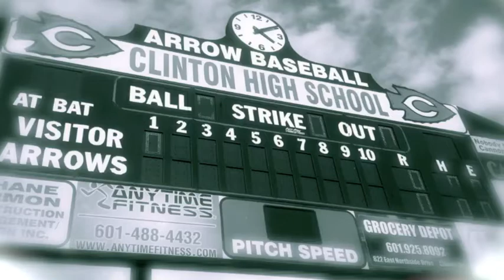Arrow Baseball 2014: Staton Todd HR vs Purvis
Clinton HS (MS) @ Seminary, MS vs Purvis HS; 3/714